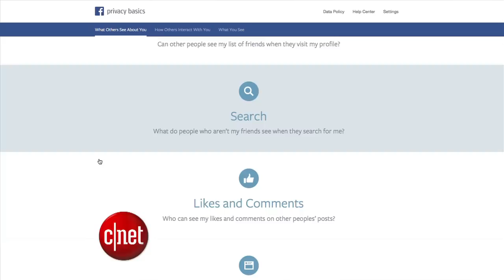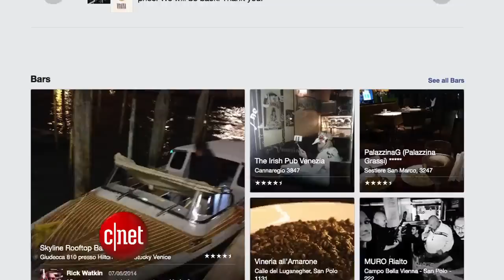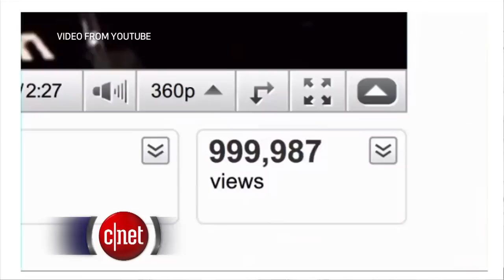CNET Update - Facebook simplifies privacy, launches Places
The social network attempts to make privacy settings easier while also launching a Yelp-like guide. Meanwhile, Sony reveals PlayStation Vue and YouTube jumps into paid streaming with Music Key.